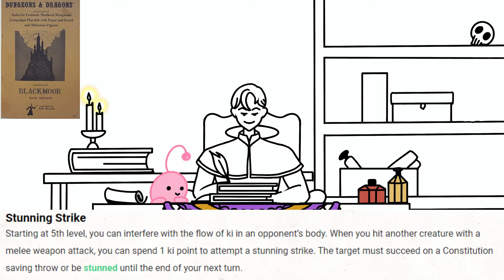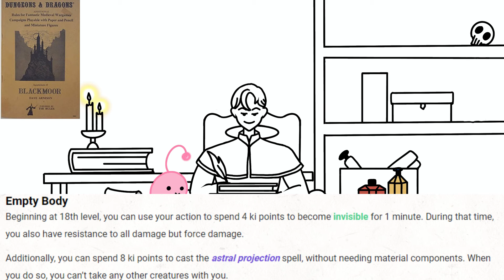THE MONK, WHERE DOES IT RANK?? (D&D 5E)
I love D&D 5e, and the MONK makes it even better.  Hope you enjoy!